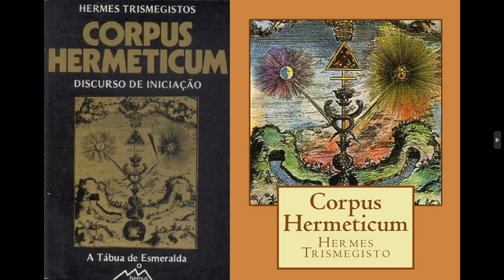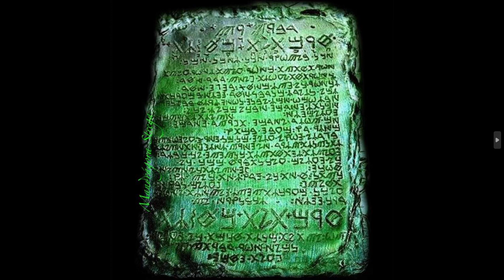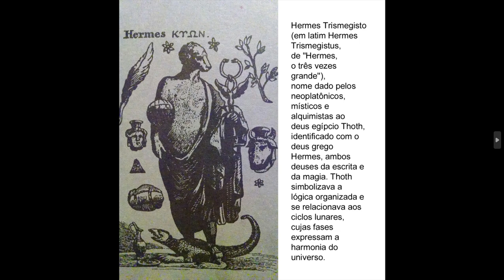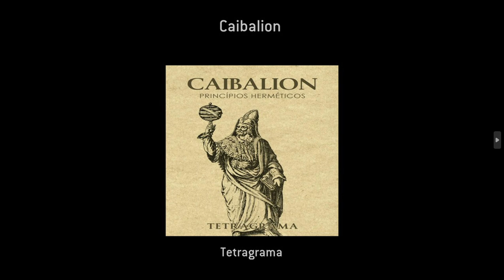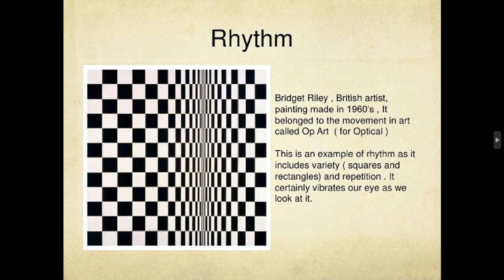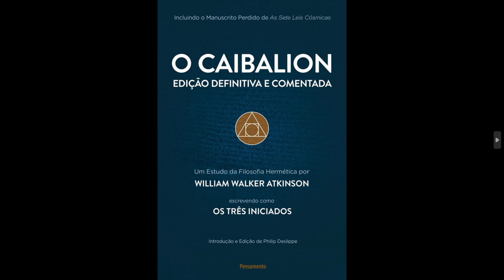O CAIBALION e os Sete Princípios que nortearam a ciência e o pensamento modernos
A ciência moderna, ao contrário do que pensa a maioria, não foi o rompimento com a alquimia, a astrologia, a magia e o ocultismo medievais, muito pelo contrário, e sim a sua continuação.

O quintessencial Caibalion (Kybalion), que conteria a essência dos ensinamentos de Hermes Trismegisto, tal como ensinado nas escolas herméticas do Antigo Egito e da Antiga Grécia, revolucionou o pensamento filosófico-científico do século XX e se tornou o pilar do conhecimento que não só daria início às físicas relativística, atômica e quântica, como também ao esoterismo New Age e a vertente de autoajuda. A Lei da Atração, por exemplo, tão em voga neste início de século XXI, está contida nos Sete Princípios Herméticos ou Axiomas do Caibalion.